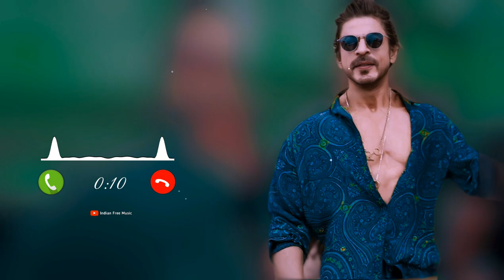Pathan | Attitude Ringtone | Bollywood Ringtone | Instagram Ringtone | Khatarnak Ringtone | Music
1 Second Ringtone 2 Second Ringtone 3 Second Ringtone 4 Second Ringtone 5 Second Ringtone 6 Second Ringtone 7 Second Ringtone 8 Second Ringtone 9 Second Ringtone 10 Second Ringtone 20 Second Ringtone 30 Seconds Ringtone 1 Minute Ringtone All Ringtones
Khatarnak Ringtone

⚠️MPORTANT NOTICE : These All Things Are Copyrighted. All Right to above Music Label & No Copyrights Infringement intended.

1 January 2023